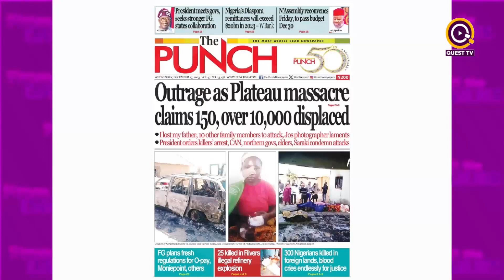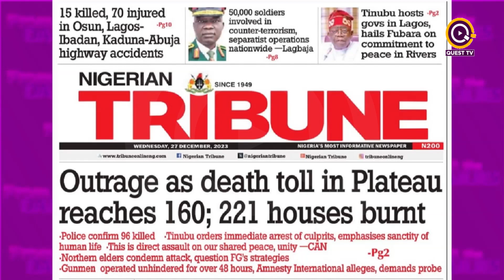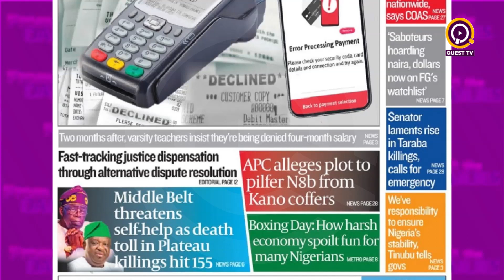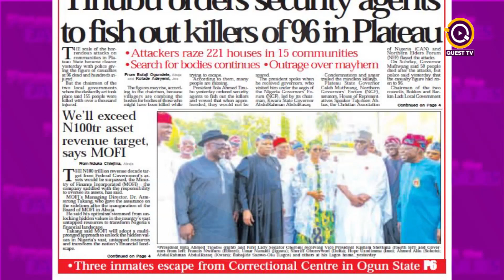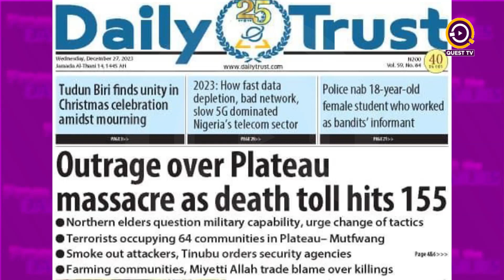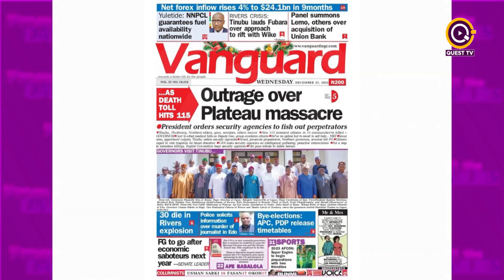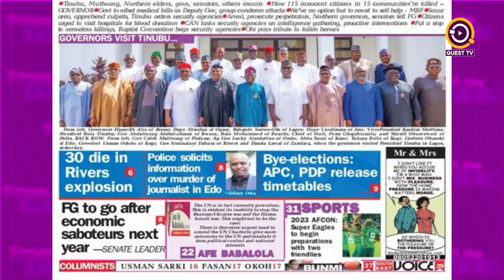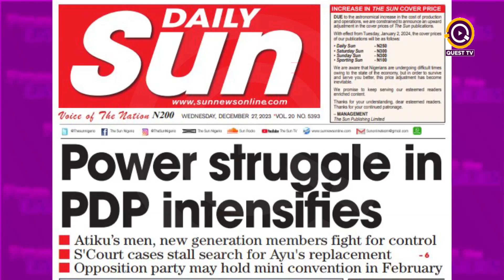QUEST TODAY NEWSPAPER REVIEW - 27TH DEC 2023